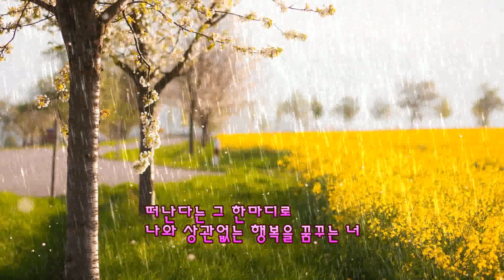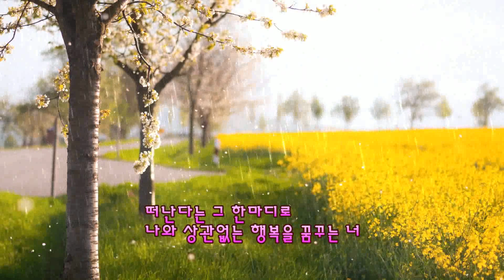사랑은 봄비처럼 이별은 겨울비처럼 임현정 노래 가사 자막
꼬부기의추억만들기 블로그